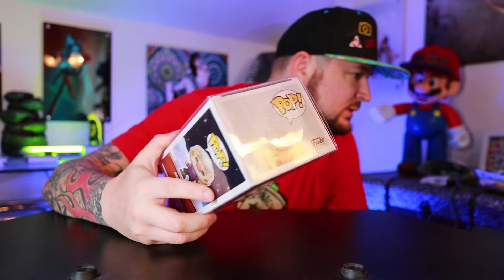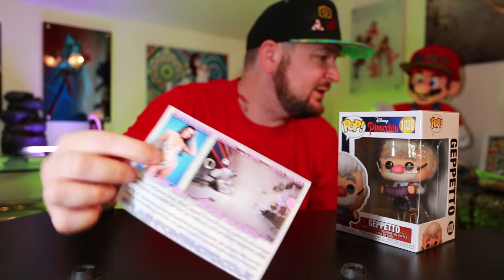Pop figures Mystery Funko Box (July) American exclusive Hot Topic sticker.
!If you scroll to the bottom, you will get hashtag spoilers!